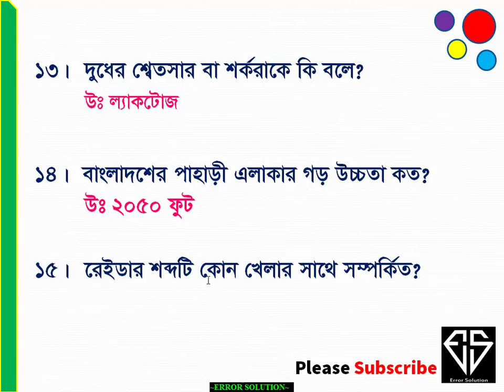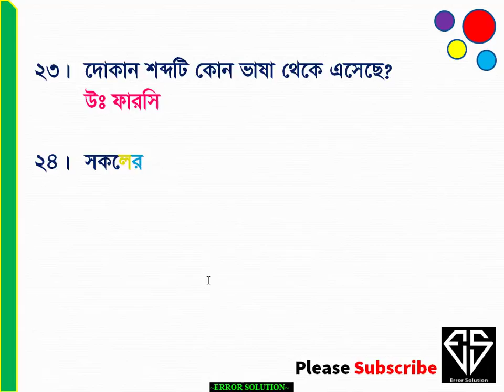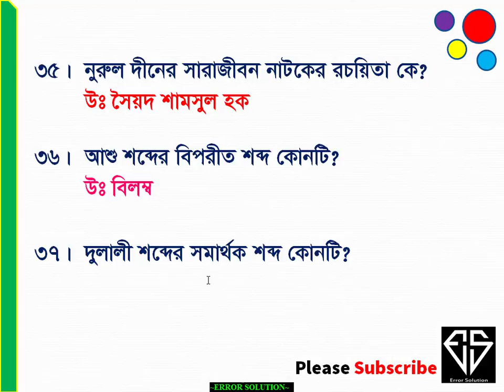NSI_ ফিল্ড অফিসার-২০১৯ প্রশ্নপত্রের সমাধান¬_Field Officer Exam-2019 Question Solution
Assalamuliakum Viewers, Today Error_Solution Topic Field Officer Exam Question Solution.